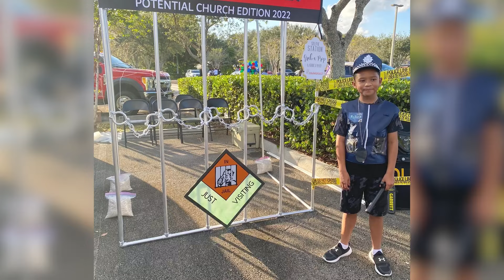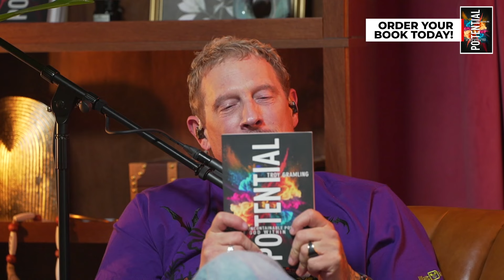Ep 90: Resourcing your Growth | by Troy Gramling with Carson Gramling, Lezlie & Brad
Troy Gramling, alongside Carson Gramling, Lezlie, and Brad, discusses how to resource your personal and spiritual growth. In this special episode, they also share exciting details about the upcoming Trunk or Treat event and how it brings the community together for fun and connection.

ABOUT ME:
Troy Gramling has influenced and inspired individuals from athletes, to business leaders, students, and entrepreneurs. Troy is the lead Pastor of Potential Church, a fast-growing church with a membership of more than 20,000 people with locations across the United States and Latin America, for over 20 years. His vision is fueled by a passion and a mission to partner with people to reach their God potential to impact the world for good.

Author of "Potential: The Uncontainable Power Of God In You", former college basketball player and coach, Troy excels in leadership development, and is well known for his creative and unexpected teaching experiences. Troy and his wife, Stephanie, along with their family, all live in South Florida and are actively involved in the ministry of Potential Church.

FIND MY BOOK:
"Potential: The Uncontainable Power of God Within You"